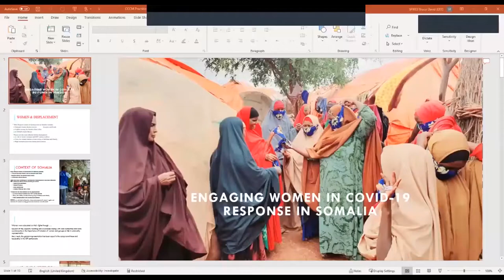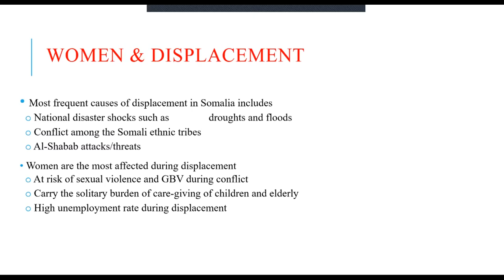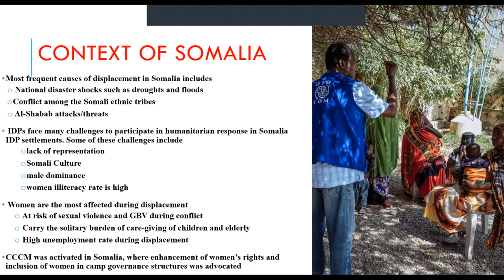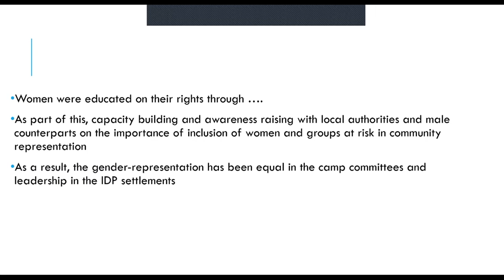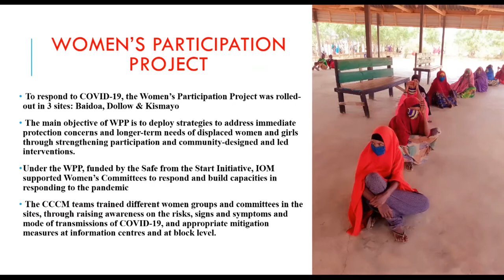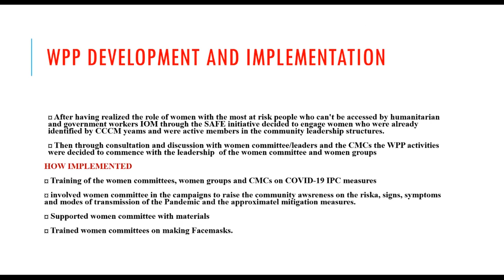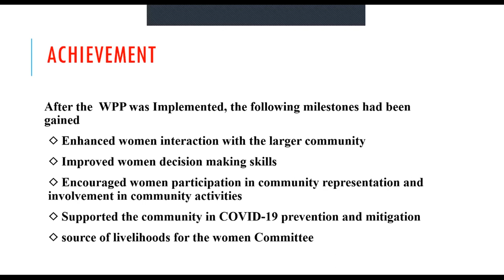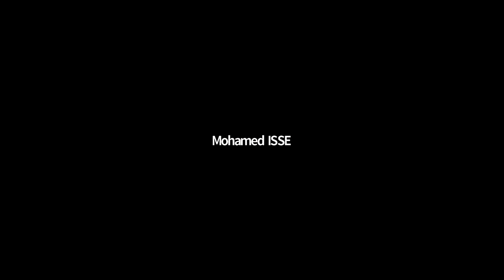CCCM Practitioners' Day 2021 - Engaging IDP Women in the COVID-19 Response in Somalia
Presentation about IOM Somalia's efforts to ensure IDP women had the opportunity to lead the COVID-19 response in their communities.